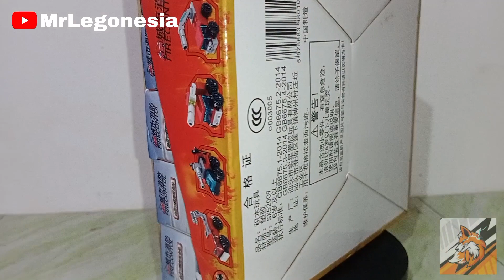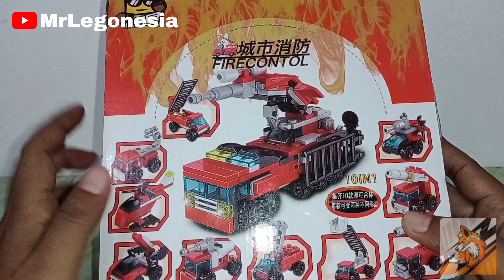LEGO MOBIL FIRE CONTROL NO 1